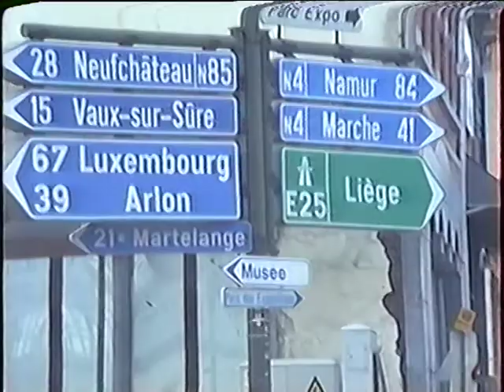Annie Lennox - Train in Vain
from 1995's "Medusa"